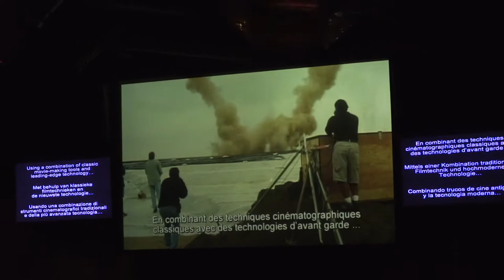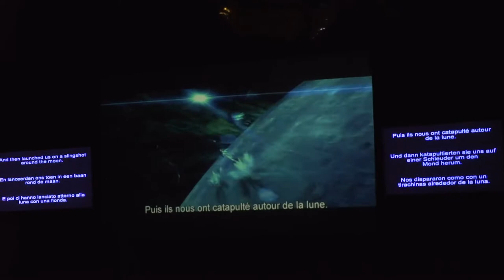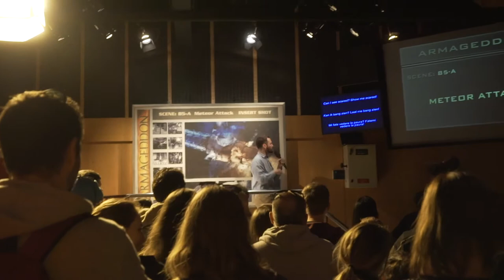Armageddon - Les Effets Spéciaux | Walt Disney Studios Paris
Armageddon – Les Effets Speciaux is an attraction located in Walt Disney Studios Park at Disneyland Paris. The attraction opened on March 16, 2002 with the park. It is based on the 1998 Touchstone film Armageddon, which was produced by Jerry Bruckheimer and directed by Michael Bay. The principle is to demonstrate set effects, as in the film, within a full room using special effects. (Wikipedia)